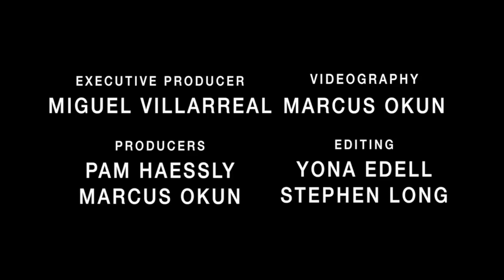Camp Cauliflower 2014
Camp Cauliflower was a program put on by a local high school student that taught elementary school students about nutrition and how to cook in a professional kitchen. NPAT shot a day at the camp and interviewed Elena and Miguel to put together this piece.

Copyright to this production is reserved for NPAT for the sake of public broadcast. Release forms are available at our office upon request.